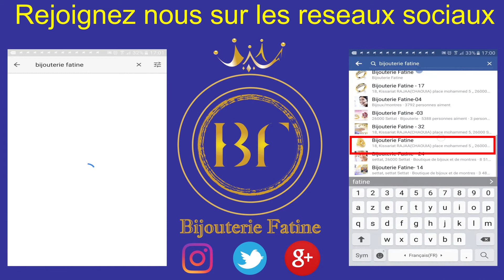Bracelet 112 en Or 18 Carats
Ref: Br- 112
Prix :6950 DH (au lieu de7350 DH)